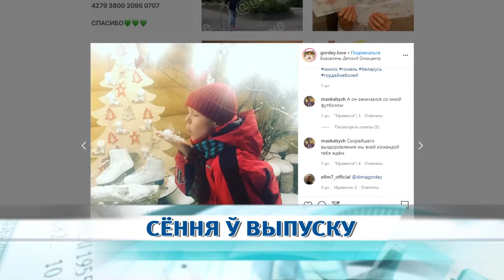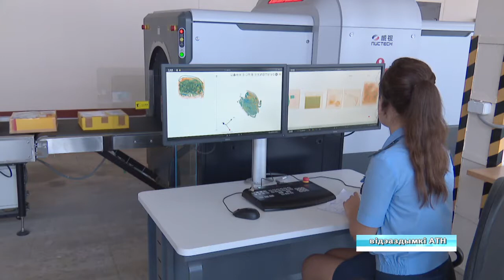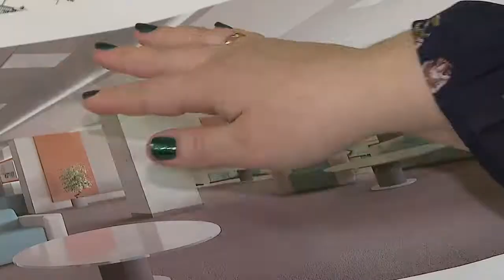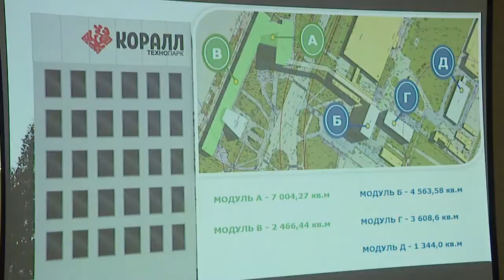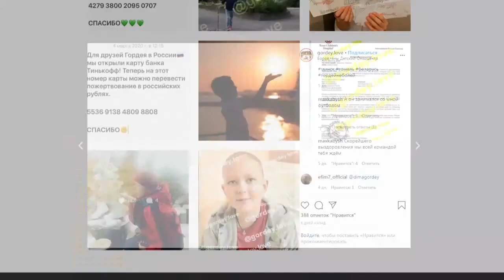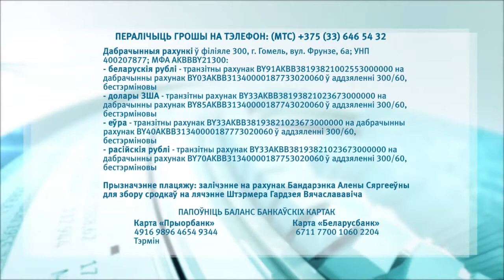09 03 2020 НОВОСТИ